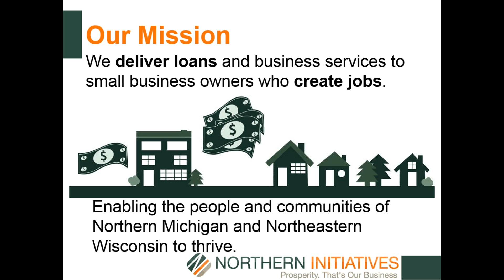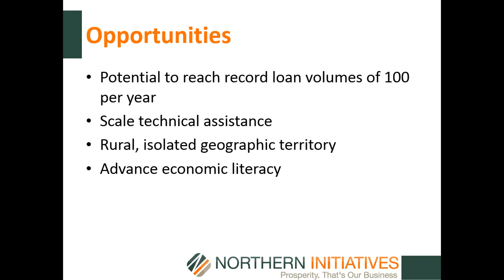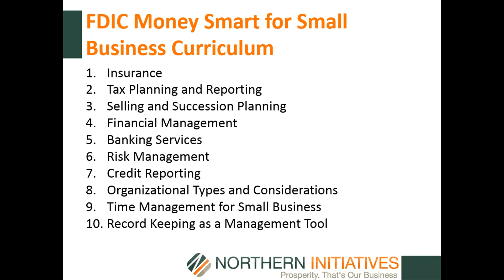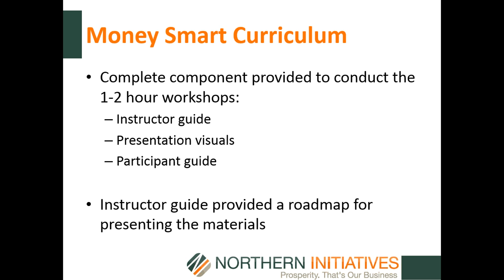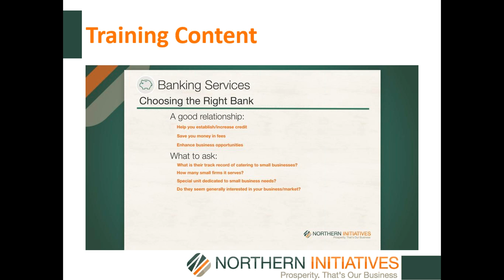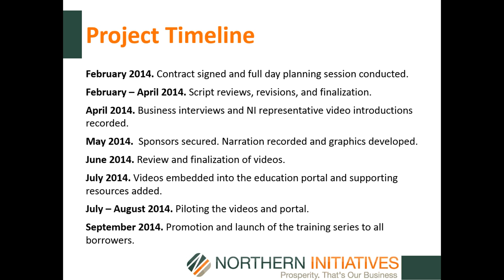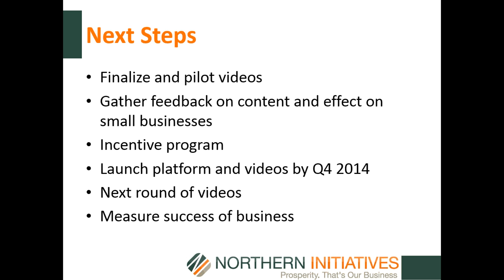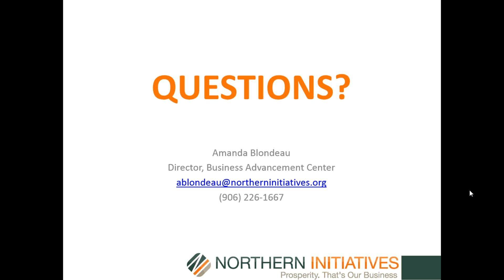Expanding Economic Literacy by using the Money Smart for Small Business Curriculum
This webinar proposes to develop training videos based on the 10 training areas of the FDIC Money Smart for Small Business program. There will be assessments built in and pre/post-tests to see if learning took place.